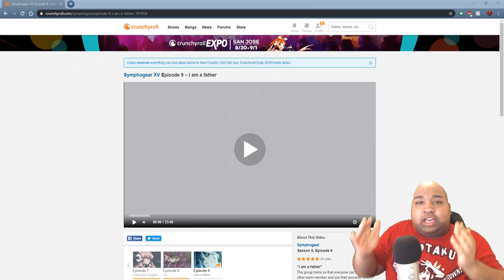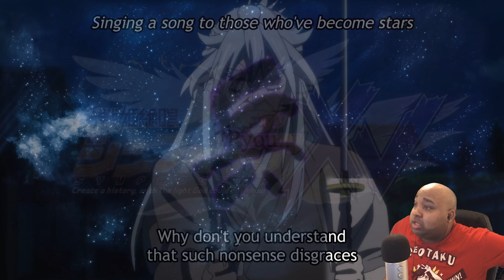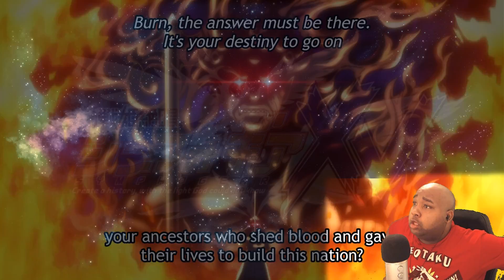FUDO HAS GONE TOO FAR!!! | SYMPHOGEAR XV EPISODE 9 LIVE REACTION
LOOKING FOR JAPANESE GIFT CARDS FOR PSN, NINTENDO, AND ITUNES?! Then check out JapanCodeSupply!
Get $3 off any $50+ order by using the code: ETERNAL

Join the "S U G O I B O Y Z" discord